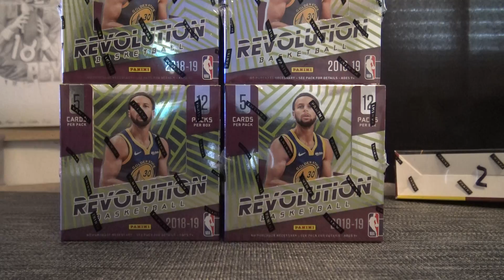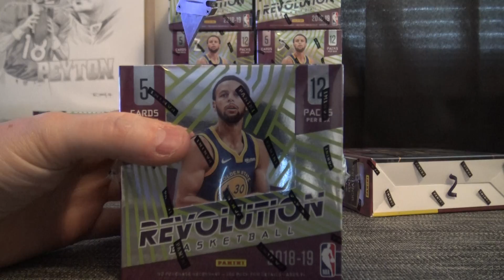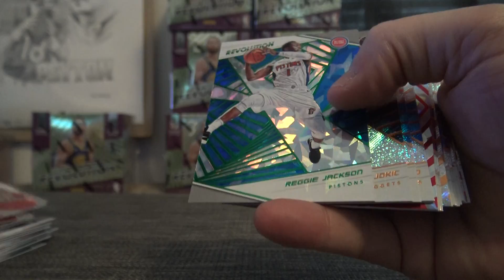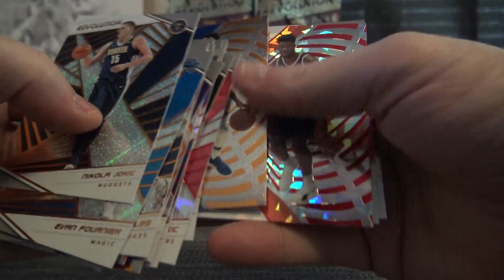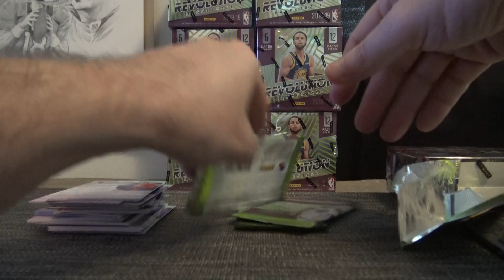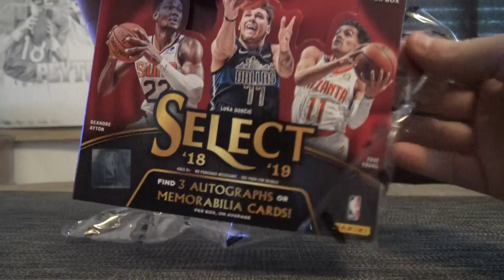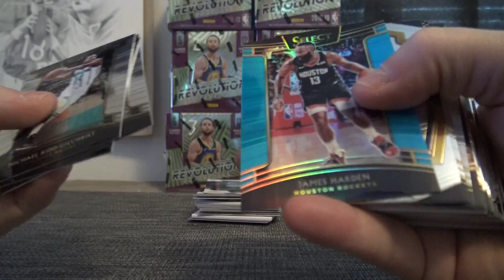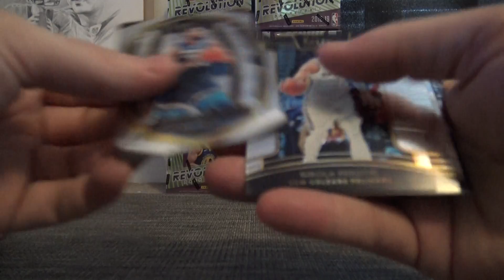ABCMatt's 2018/19 Select & Revolution CNYear NBA Basketball 3 Box Break